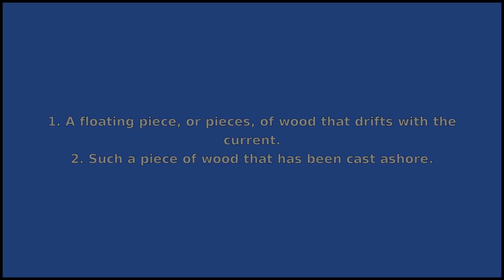DRIFTWOOD - Meaning and Pronunciation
How to pronounce driftwood? This video provides examples of an American pronunciation of driftwood from two male and two female speakers.
In addition, it explains the meaning of driftwood through a ditionary definition and several visual examples.

IPA Transcription of driftwood: /drˈɪftwˌʊd/
Definition of driftwood: 1. A floating piece, or pieces, of wood that drifts with the current.
2. Such a piece of wood that has been cast ashore.

If you'd like to test your pronunciation of driftwood, check out Accent Hero's real-time pronunciation feedback tool: